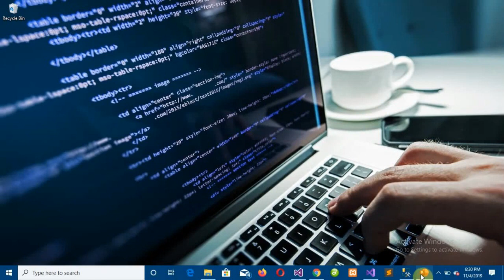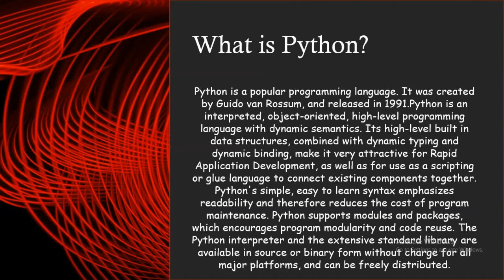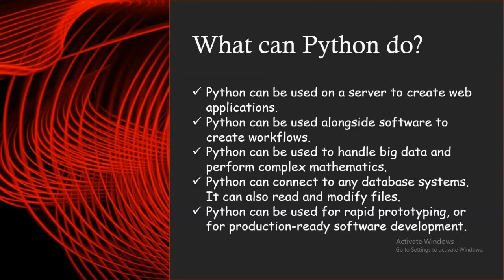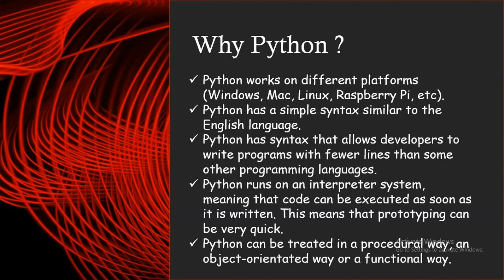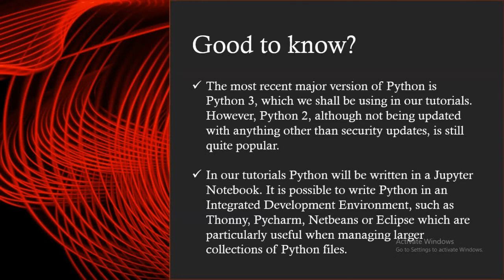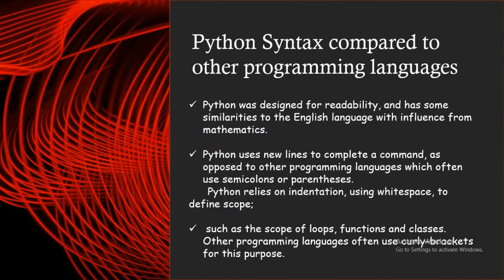Python | Introduction of Python Programming Language in Hindi/Urdu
For Beginners...HashTech Programming tutorials.
In this video i am explanning what is python ?
Why we use python as a programming language against all other languages, benefits of python , Code type of python comparision